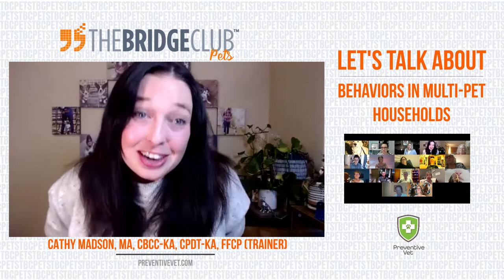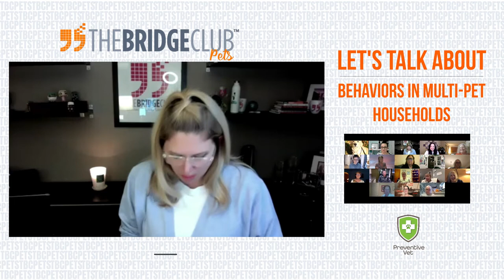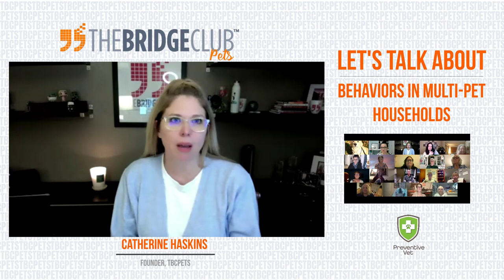Managing a Multi-Pet Household Behavior Challenges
With 70% of all households owning at least one pet, the challenges for multiplet households can be hard to manage, especially from a behavior perspective. Join us for a great conversation with Preventive Vet behavior expert - Cathy Madson, MA, CBCC-KA, CPDT-KA, and FFCP.